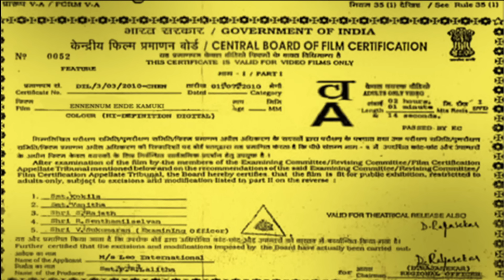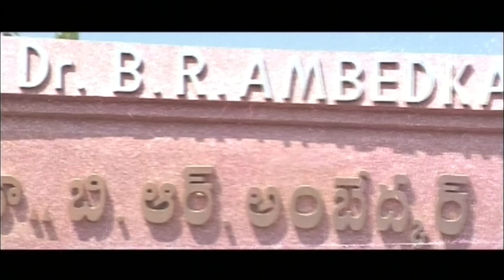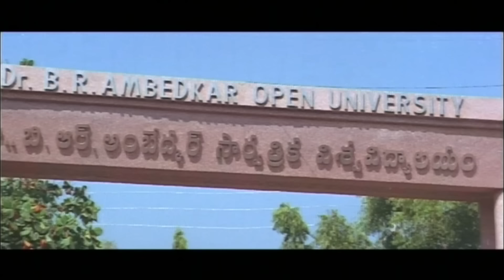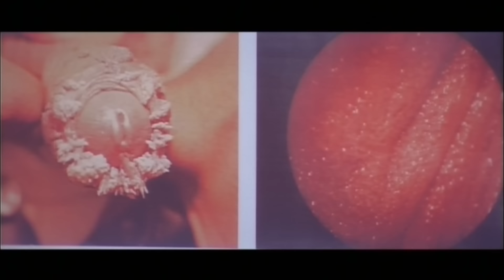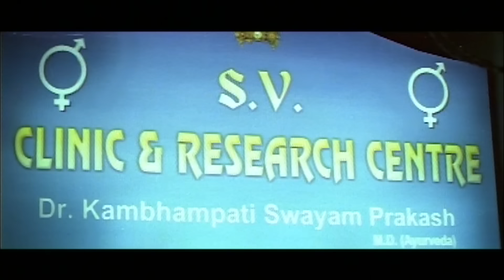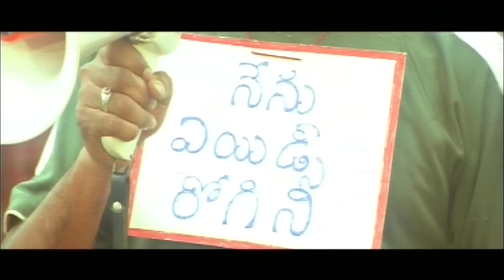Ennennum Ente Kamuki | Malayalam Dubbed Movie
Watch Ennennum Ente Kamuki | Malayalam Dubbed Movie | Malayalam Movie

Ennennum Ente Kamuki Malayalam Dubbing Movie Directed By Sai Mohan, Produced By Millennium Audios,Cinematography Senthil,Music Venkat,Editing Hari,Staring Akshay Kumar,Krishna Raju